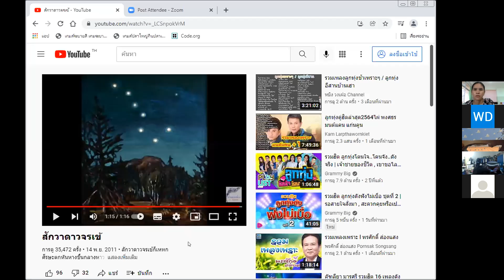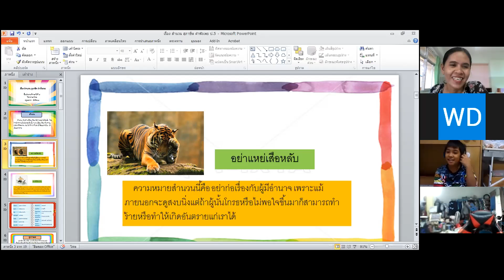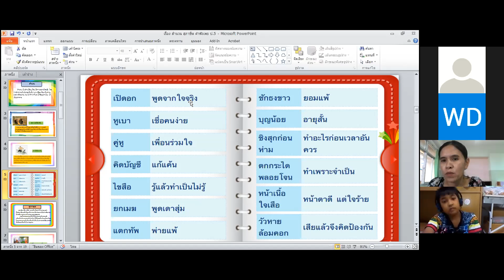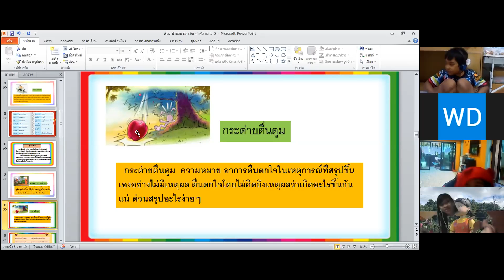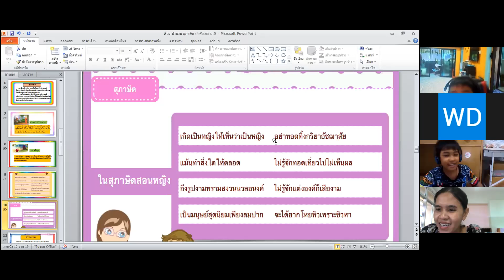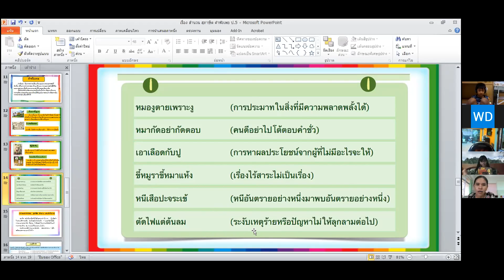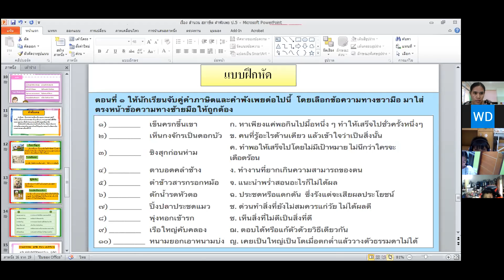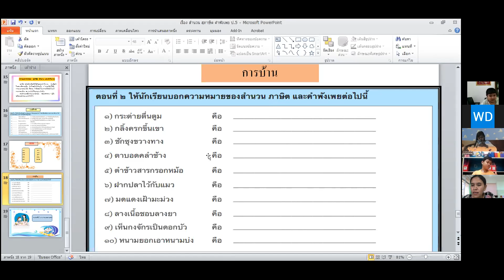VDO เรียนย้อนหลังวิชา ภาษาไทย ป4 วันที่ 24 พฤศจิกายน 2564